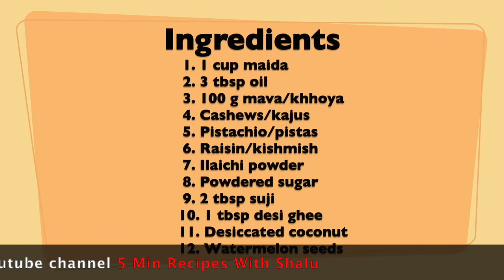How to make easy gunjia recipe: gunjia बनाने का आसान तरीका | holi special: 5 Min Recipes with Shalu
How to make easy gunjia recipe: gunjia बनाने का आसान तरीका | holi special: 5 Min Recippes with Shalu
Tasty & Amazing Guniya Ghar Me Banaiye Aur is
 Holi Sabke Sath Enjoy Keejiye.

Check out some mouthwatering vegetarian recipes at 5 Min Recipes with Shalu and join me in this foodelicious journey!
Keep watching and Keep cooking!